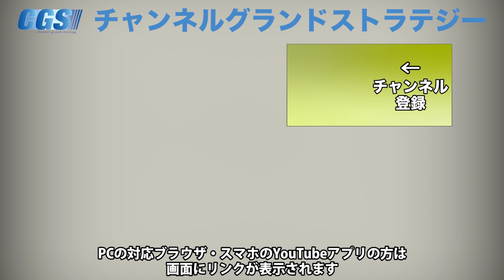那賀須泥毘古【CGS ねずさん 古事記のセカイ 第十章 2話】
「古事記のセカイ」、最終章・第十章をお送りしています。

初代天皇・神武天皇のお話の続きです。
高千穂から東へと稲作を伝え歩いたという神武天皇。しかし、行先で矢を射られてしまいます。そんな神武天皇の前に現れた神は神武天皇に刀を授けますが…
その武器を神武天皇はどう使ったのか？
昨今の政治にも繋がる教訓が見えてきます。

「@wnf8878w」で検索！
詳しくは下記リンクを御覧ください。

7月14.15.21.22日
女性のための社会学講座 総合コース

7月28日(日)【イシキカイカク講演会＠名古屋　子供たちに伝えたい「本当の日本」】

8月16日(金)【IK歴史勉強会8月　講師：吉重丈夫氏】＠大阪

9月1日(日)【IK関西歴史勉強会 9月 演劇鑑賞&交流会】@関西

9月15日(日)16日(祝・月)【イシキカイカク大学第4期　課外講座9月　講師：山岡鉄秀 氏】

9月23日（祝・月)【女性のための社会学講座 in 福山】

10月24日(木)～11月1日(金)「最後のフロンティア」アフリカ・ルワンダ視察研修

12月16日(月)～17日(火)神話を体感する会